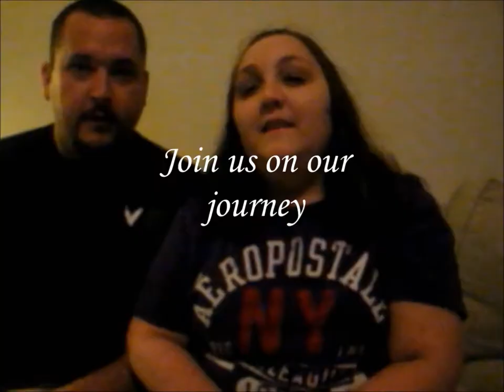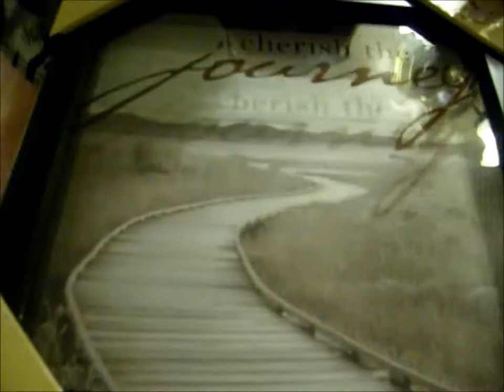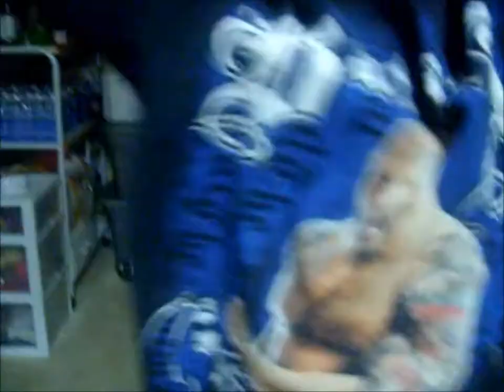Boy or Girl???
Great Saturday!! Is it a boy or girl!!!

Meredith Instagram: merebarre
Jonathan Intsagram:jbizzle300
Meredith Snapchat : merebarre
Jonathan Snapchat: jbar300